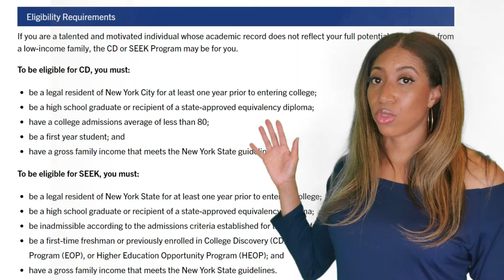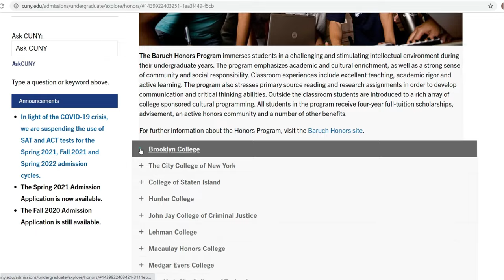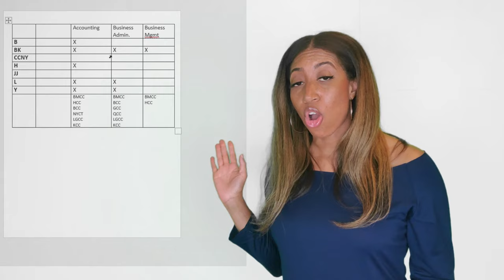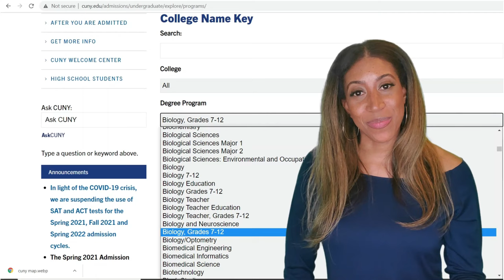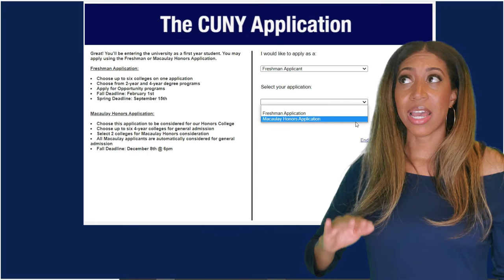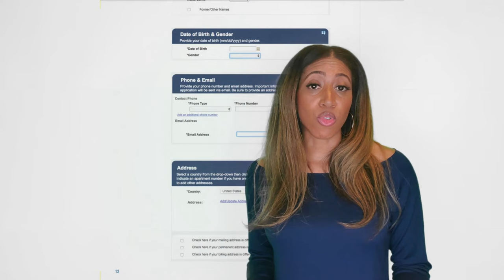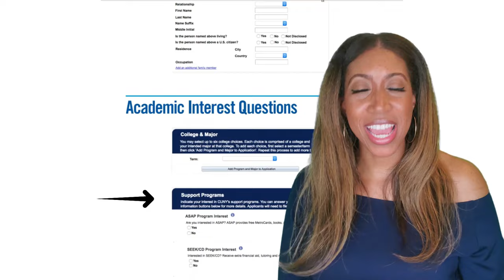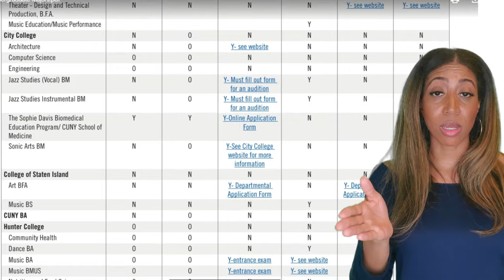Apply to CUNY // Hints & Tips- CUNY College Application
City University of New York (CUNY) is a great financial option to consider as you make your college list. If you join me, I'll show you how to apply to CUNY & what mistakes to avoid. I'll also give hints & tips on the CUNY freshman college application. By the end of this video you'll have applied to 6 colleges! So apply with me in 5 steps & just 15 MINUTES to "the nation’s largest urban university, offering a range of undergraduate, graduate degrees and continuing education opportunities to over 500,000 students of all ages and backgrounds on 25 NYC campuses."

When you ApplytoCUNY as a freshman, there are so many choices for a high school senior: Baruch College, Brooklyn College, College of Staten Island, The City College of New York, Hunter College, John Jay College of Criminal Justice, Lehman College, Macaulay Honors College, Medgar Evers College, New York City College of Technology, Queens College, York College, Borough of Manhattan Community College, Bronx Community College, Guttman Community College, Hostos Community College, Kingsborough Community College, LaGuardia Community College, & Queensborough Community College

But we're getting it done and this is just the start!! 🤗Jordana

⏰ Time Stamps🔑
00:00 This could be you
0:16  Why Apply to CUNY?
1:53  Documents You'll Need
2:21  Are you SEEK/ CD Eligible? (Step 1)
3:12  4-Year Colleges- What Are Your Chances of Getting IN (If your GPA is below 70 skip to 05:18)
4:32  Macaulay Honors College & Honors Programs
5:18   2- Year Colleges- What are your chances of getting in?
5:54  Do You Have to Pick a Major? (Step 3)
11:06  How Far Do You Want to Go? (Step 4)
12:04  The Online Application (Step 5)
15:35  CUNY Supplemental Application
16:21 Final Tips & WARNINGS

💞💞If you like this video &want more tips, tricks & advice on getting in & through college- Join the Journey With Me- SUBSCRIBE & Click the Notification Bell (ALL) so you can be notified the next time a new video is posted

💌📑Note: This content is provided as general background information and should not be taken as individualized counsel or financial advice for your particular situation. Make sure to get individual advice for your specific situation from your local professional school counselor before taking any action.